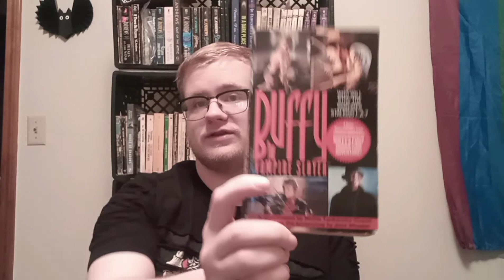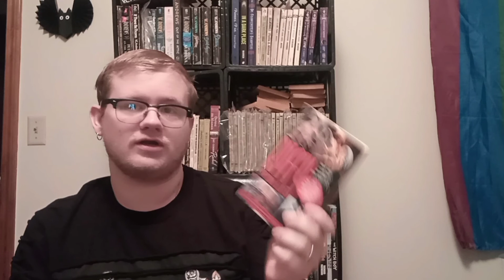Buffy the Vampire Slayer 30th Anniversary Review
Note: This video was pre-recorded, back in early March.

Since this year marks the 30th Anniversary of Buffy Summers, the famous vampire slayer, I thought I'd review the book based upon the original film that introduced her to audiences back in 1992.

e.d._lewis_author on Instagram

Stay safe!

0:00 Opening
0:34 The Review and Discussion
7:10 Rating
7:44 Closing